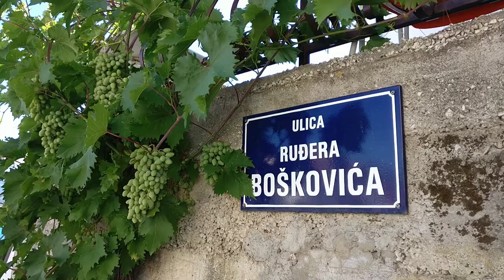An Englishman Visits Croatia - Adriatic Winds - Čiovo, | Croatia Travel Diary